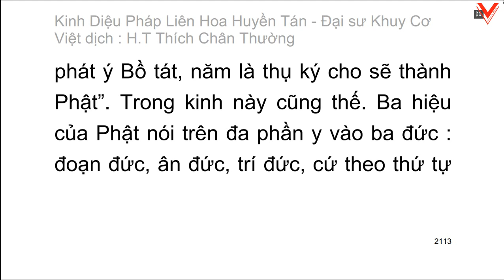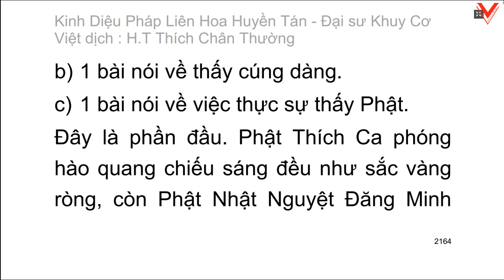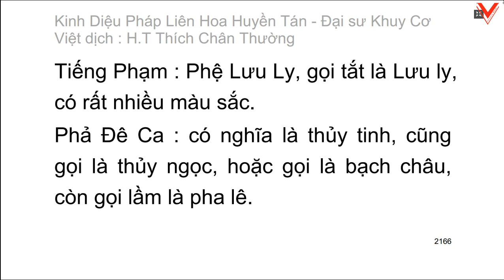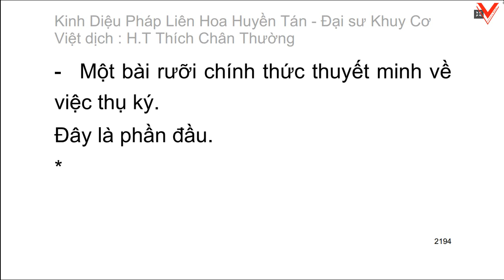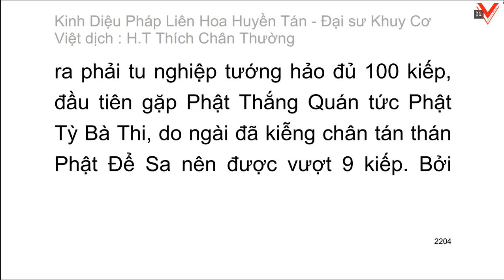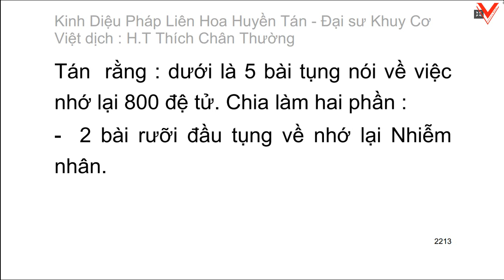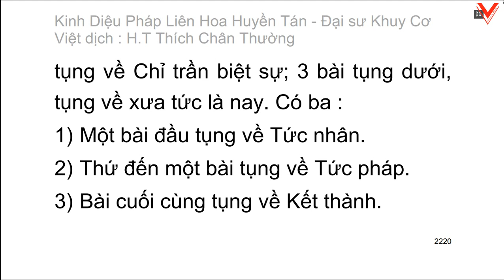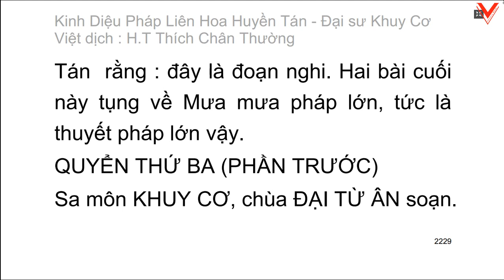Kinh Diệu pháp liên hoa huyền tán - Đại sư Khuy Cơ biên soạn - Việt dịch: HT. Thích Chân Thường